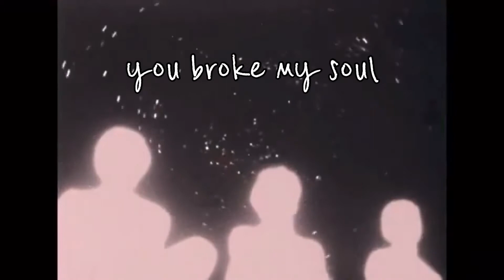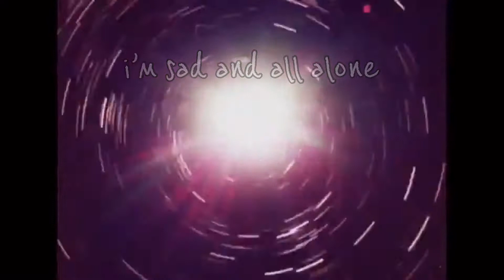sc4r - left me to die / ganguntitled lyric video (Unreleased) (Prod Abel Skittles)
03/26/21

only up for a day. unlisting at some point